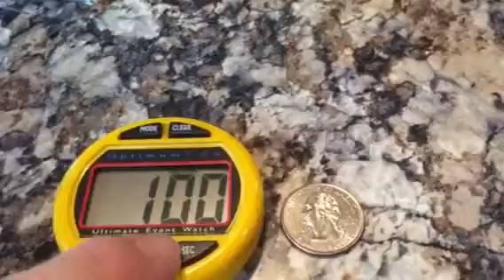Eventer's & CDE Watch